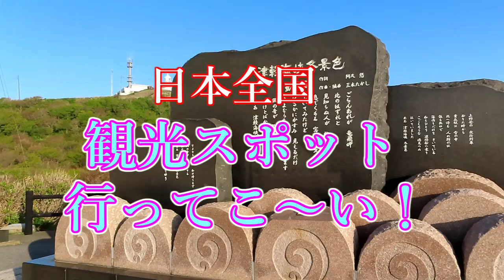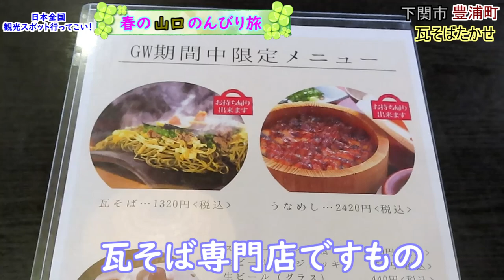【山口観光】のんびりひとり旅！下関市豊浦町絶品ご当地グルメ元祖瓦そば 枯れかけた日本三大クス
今回は中国地方の2県をめぐるドライブ旅行！
瀬戸内海側から日本海側までをぐるっとめぐり、
最終目的地は山口県の萩市です。

3日目は山口県の日本海側をひた走り、
今や下関市の郷土料理となっている、
瓦そば発祥の地川棚温泉で昼食タイム！
その後国指定天然記念物川棚のクスの森へ